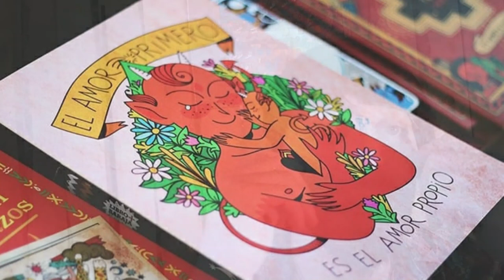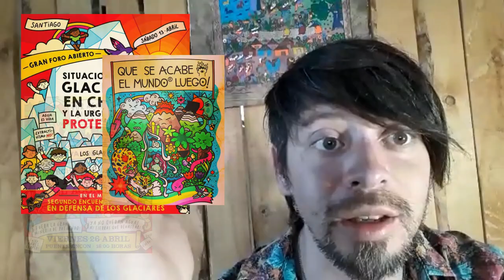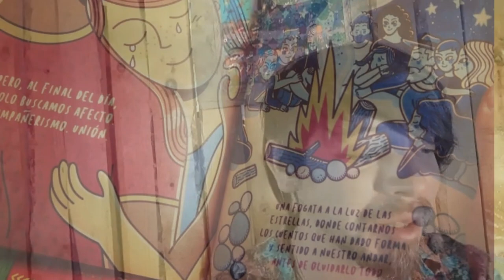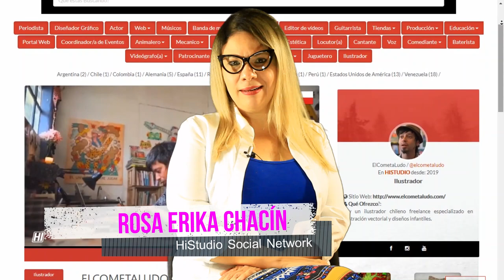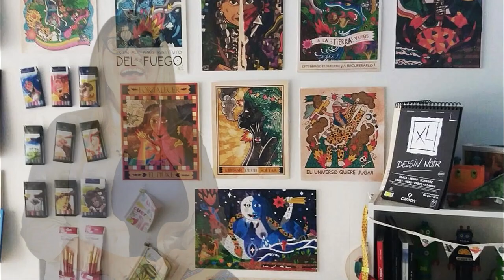Entrevista exclusiva al Ilustrador Chileno El Cometa Ludo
Para el equipo de HiStudio Social Network, es todo un placer traer a ustedes el día de hoy en nuestro programa "ENTRE TALENTOS", una entrevista que hemos realizado a distancia para una persona que ha logrado incursionar enormemente en el campo de las ilustraciones, se trata Del "Cometa Ludo"

Acá nos pasearemos un poco por su inicios en el mundo de la Ilustración, sus mentores, su preocupación social y mucho más...

Dejemos que sea el propio Cometa Ludo quien nos cuente...